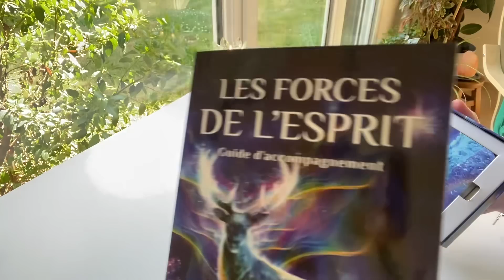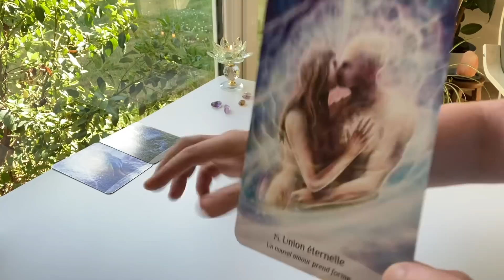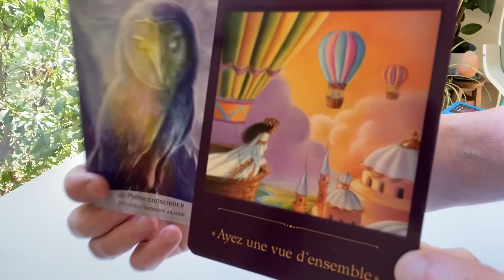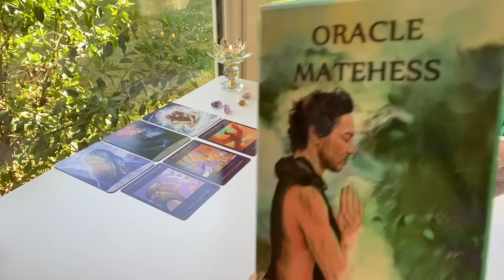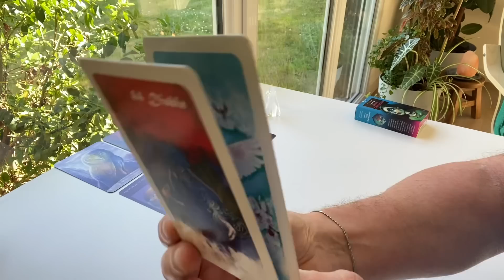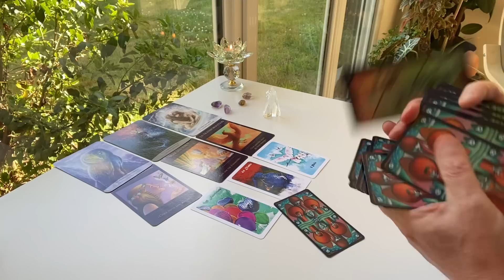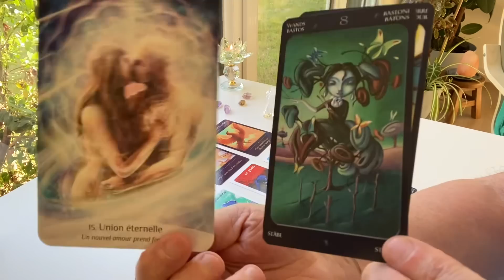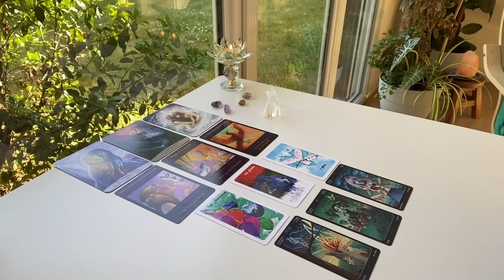BOULEVERSEMENT ET COMMUNICATION - 13 au 19 Juin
SOINS SUR LE SITE
- Expansion arcturienne des énergies physiques (NOUVEAU)
- Je quitte la position du Sauveur
- Pourquoi mon projet n'avance pas ?
- Recouvrement d'âme
- Libération karmique
- Recouvrement d'âme
- Libération karmique
- STOP STRESS